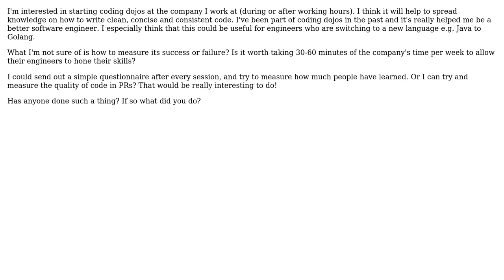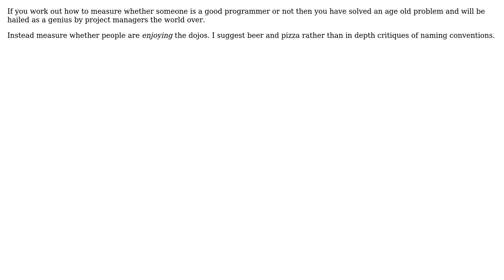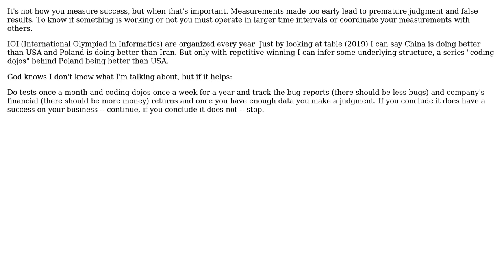Software Engineering: Measuring the success of coding dojos (4 Solutions!!)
Software Engineering: Measuring the success of coding dojos

With thanks & praise to God, and with thanks to the many people who have made this project possible! | Content (except music & images) licensed under CC BY-SA | Music | Images & others | With thanks to user Nathanael user JUBEI user geocodezip user Ewan user Ankur22 user Andre Pietro and the Stack Exchange Network Trademarks are property of their respective owners. You are responsible for your own actions.